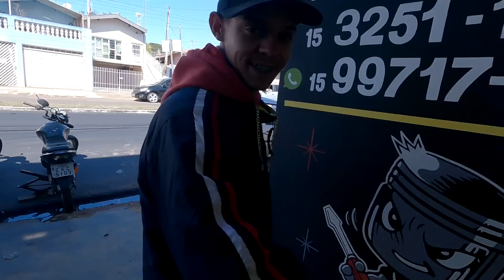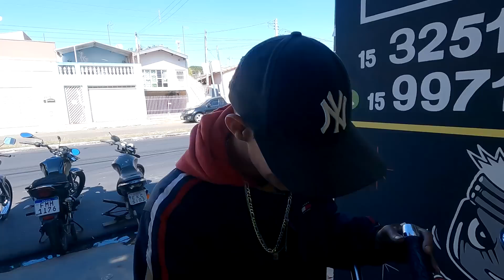COLOCAMOS GUIDÃO DE 150 SPORT NA FAN 125 208cc FICOU RACING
MAIS UM VIDEOZÃO COMEÇANDO AQUI NO CANAL RAPAZIADA

Acessoria Para Parceria e Divulgaçao De Empresas

MOTOS DO CANAL :
FAN 125 KS VERMELHA 2012 PREPARADA

CAMÊRA - GOpro HERO 9 BLACK

MUSICA INTRO: IVAN B - LIGHTS ON ME

CIDADE- TATUI SP

RICARDO MOTOVLOG.

00:00 - JÁ DEIXA O LIKE NO VIDEO ❤️
00:50 - INSCREVA-SE, E SEJA BEM-VINDO 🚀